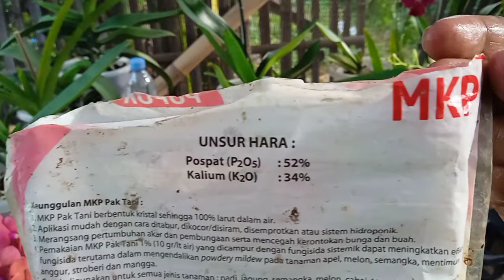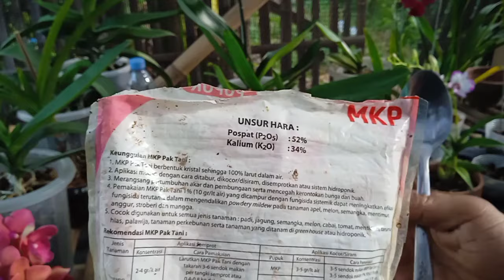Saya lakukan ini, agar anggrek mau berbunga